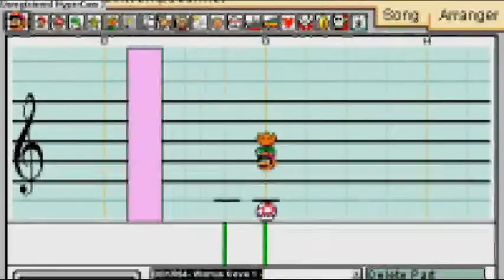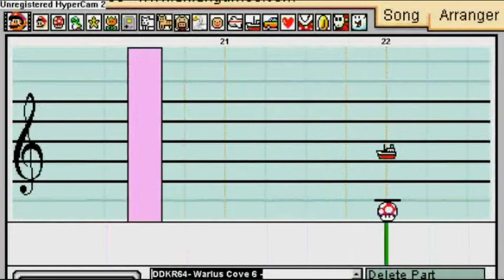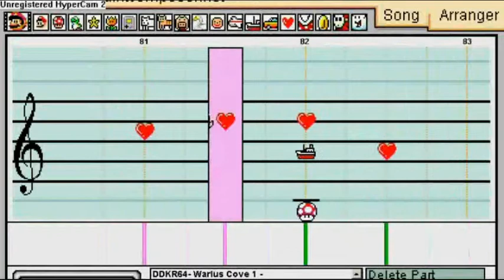Diddy Kong Racing 64 - Walrus Cove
For this last day of 2009, I share this Composition / Para acabar el año, Les dejo esta composición. : )

Happy 2010 / Feliz 2010

[ 12th Composition ]